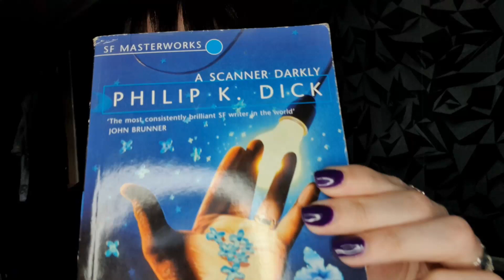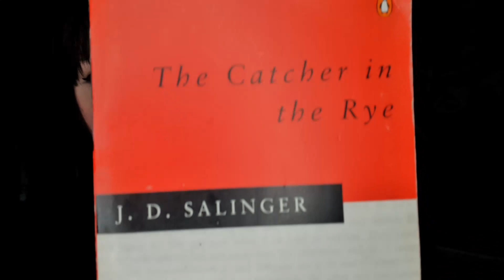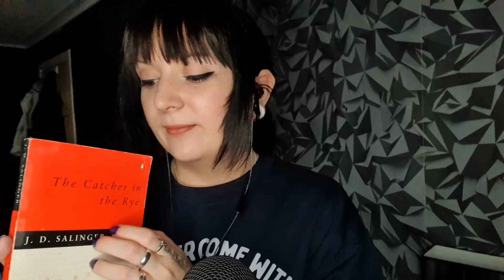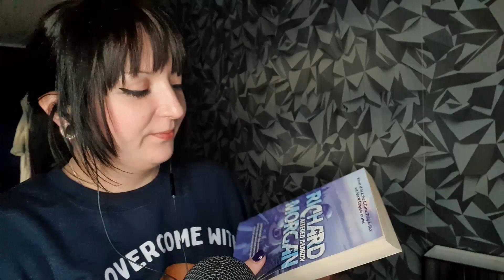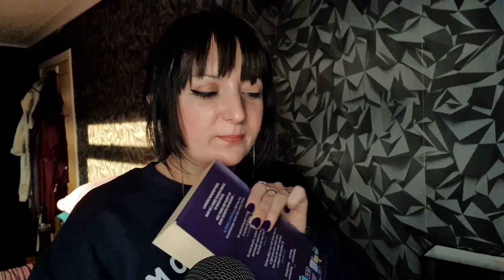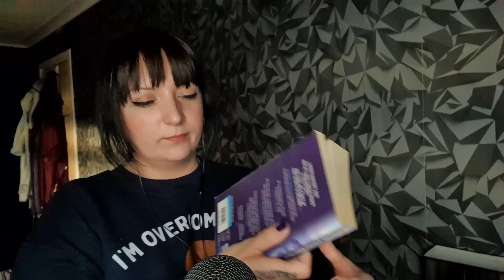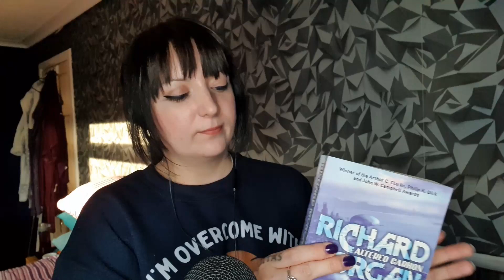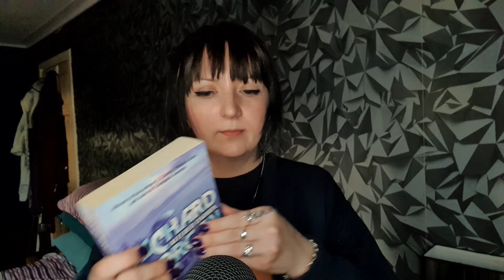ASMR: Whispered Chatting about Books! With interesting facts, paper ruffling/flicking & tapping.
Hiya! Y'awrite?

So Thursday's video is all about books. I chat about some of my favourites and go through some pretty cool and interesting facts about them. With paper ruffling and tapping and some hand sounds and movements. Kinda chaotic and random.

Have a pleasant night folks.

Ta-ra fer a bit.

Auntie Georgie